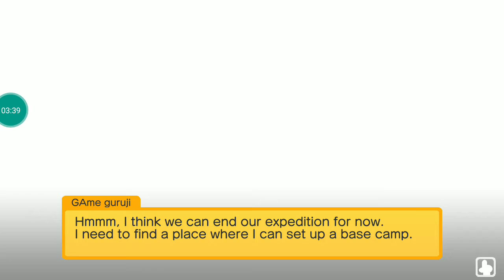pokemon quest android gameplay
Hello guys today i am going to show you Pokémon quest gameplay .and pokémon quest review of this game .this is game is good or not ? 🤔🤔🤔 Pokémon quest gameplay android

 So let's find out
I am so some pokémon quest recipes .and how to get Pokémon in this game

So let's play the game 😀

• The Pokémon you know and love have turned into...cubes?! Head out in search of  treasure with your cube-shaped Pokémon buddies on Tumblecube Island—a land where everything is a cube! Your goal is to find the awesome goodies said to be hidden on the island ! The Pokémon you know and love from Pokémon Red and Pokémon Blue appear in this game.

• Battle by tapping! The simple controls make for lively and fun battles! Danger is lurking, so you’ll need the help of your Pokémon buddies on your expeditions on the island. When wild Pokémon appear, your Pokémon will battle ferociously and knock them out one after another!

• Befriend Pokémon to make your own unique team!
You can use the items you get from your expeditions to befriend more Pokémon or make your Pokémon stronger. Make more buddies to create a team that’s all your own, and head out on more expeditions!

• Spruce up your base camp with cute decorations!
Your base camp is your home for this adventure, and you can spruce it up however you like with cute and fun decorations! These decorations can also make your expeditions on the island more beneficial.

THANKU GUSY FOR WATCHING - GAME GURUJI 🙏

*tags *

Pokémon quest
Pokémon quest android